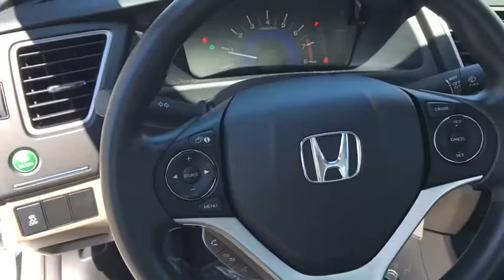2014 Honda Civic Sedan used, Los Angeles, Woodland Hills, West Hills, Sherman Oaks, Van Nuys, CA 470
2014 Honda Civic Sedan
2014 Honda Civic Sedan LX - Stock#: 470514 - VIN#: 19XFB2F55EE260122

Front Disc/Rear Drum Brakes w/4-Wheel ABS  Front Vented Discs and Brake Assist,Low Tire Pressure Warning,Back-Up Camera,Radio: 160-Watt AM/FM/CD Audio System -inc: 4 speakers  Pandora compatibility  Bluetooth streaming audio  center console USB audio interface  MP3/auxiliary input jack  MP3/Windows Media Audio (WMA) playback capability  Radio Data System (RDS) and Speed-Sensitive Volume Control (SVC),Bluetooth Handsfreelink Wireless Phone Connectivity